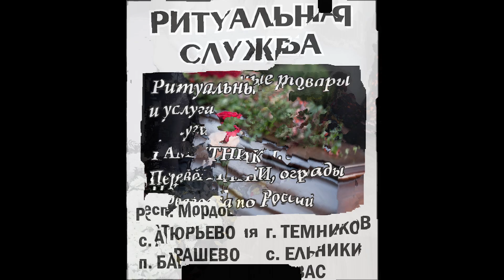РИТУАЛЬНЫЕ ТОВАРЫ И УСЛУГИ в ТЕМНИКОВЕ, ЕЛЬНИКАХ, АТЮРЬЕВО, ЯВАСЕ, БАРАШЕВО и др. районах МОРДОВИИ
РИТУАЛЬНЫЕ ТОВАРЫ И УСЛУГИ, ИЗГОТОВЛЕНИЕ ПАМЯТНИКОВ И ОГРАД в ТЕМНИКОВЕ, ЕЛЬНИКАХ, АТЮРЬЕВО, ЯВАСЕ, БАРАШЕВО и других районах МОРДОВИИ
Ритуальная служба предлагает:
- Все необходимые ритуальные товары.
- Организация похорон.
- Изготовление памятников, оград, столиков и скамеек.
- Благоустройство мест захоронений.
- Услуги автобуса. Перевозка тел усопших по России.

Адреса:
Республика Мордовия, г. ТЕМНИКОВ, ул. Октябрьская, д. 18